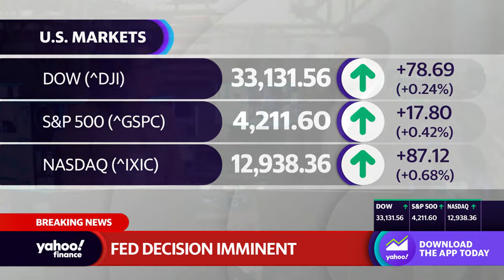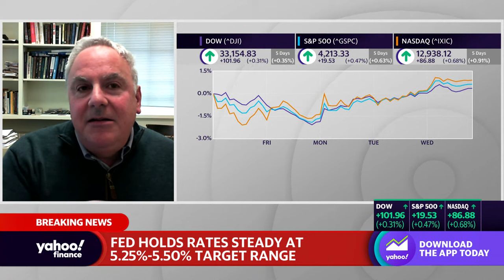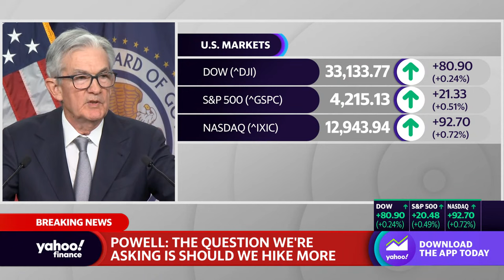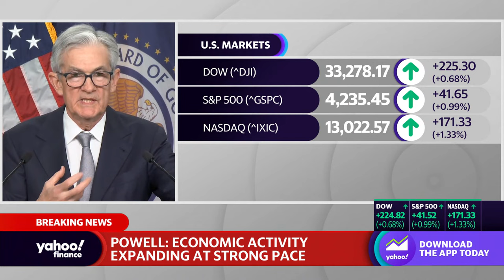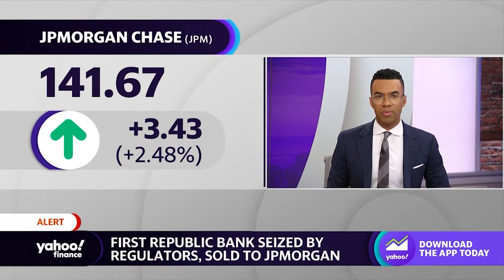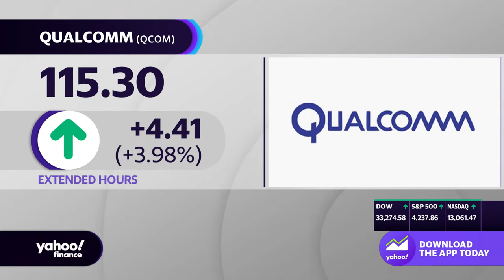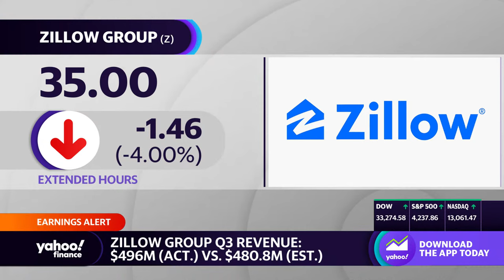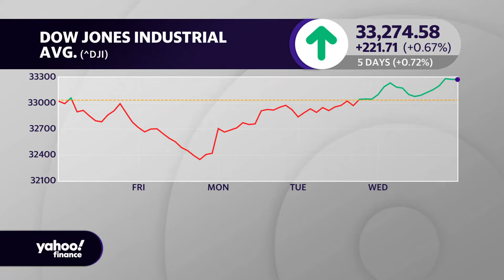Stock market news today: Stocks rally, tech surges after Fed leaves rates unchanged | Nov 1, 2023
US stocks popped on Wednesday as the Federal Reserve voted to hold interest rates at their highest range in 22 years at the conclusion of its latest policy meeting and investors bet that the central bank may be done hiking.

The S&P 500 (^GSPC) was up more than 1% while the Dow Jones Industrial Average (^DJI) gained almost 0.7%. Meanwhile, the tech-heavy Nasdaq (^IXIC) led gains, soaring 1.6%.

The Fed held rates steady in a range of 5.25%-5.50% as the central bank waits to see how its aggressive credit tightening campaign filters through the US economy.

When asked about a previous projection by the central bank for one more rate hike this year, Powell noted that the Summary of Economic Projections is "not a promise or plan of the future."

Treasury yields edged lower, with the 10-year yield (^TNX) trading below 4.8%. Yields ticked lower earlier Wednesday after the US Treasury's quarterly refunding update revealed the Treasury will auction $112 billion in debt next week, roughly in line with Wall Street's expectations.

Stock investors were watching the announcement more closely than usual, given how the August update contributed to the recent run-up in yields.

Bets on future rate hikes shifted on the news. According to the CME FedWatch Tool, investors have priced in a 73% chance that the Fed holds rates steady through its January meeting. A day prior, markets had priced in just a 59% chance that rates would be held steady through that meeting.